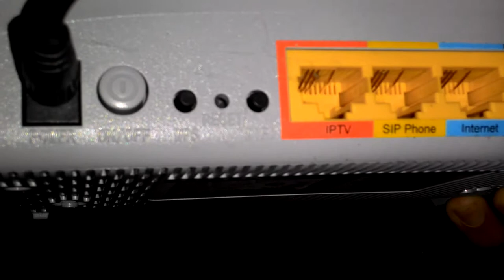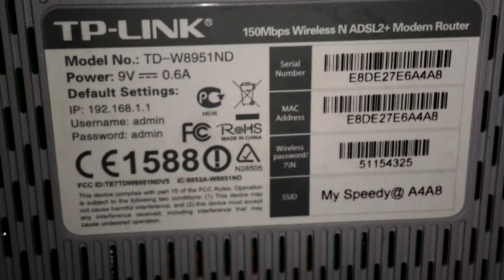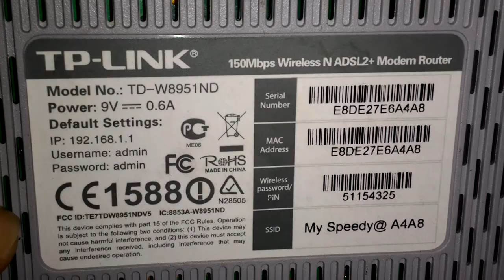L - Router / Modem Wi-Fi Speedy indiHome Telkom ZTE 2015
L - Router / Modem Wi-Fi Speedy indiHome Telkom ZTE 2015 ¦ 🎥: @lellebv
di my home Kota Blitar
jalan halmahera 133 kota blitar😜😝😛
- ASUS VivoBook Pro 15 N580

-OPPO A39
RAM 3GB
Storage 32GB
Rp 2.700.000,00